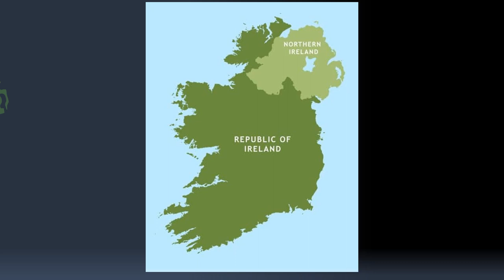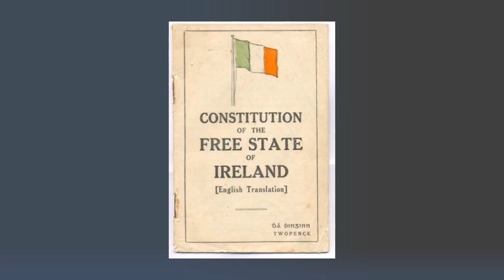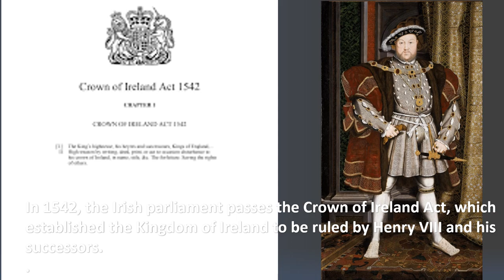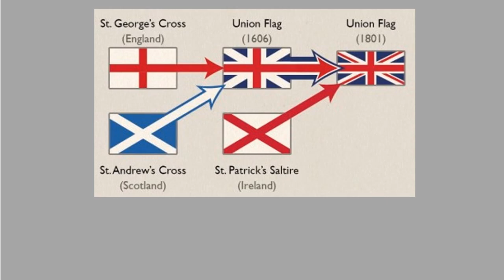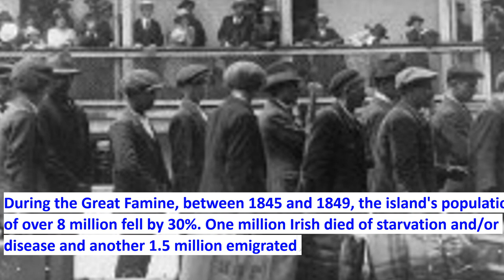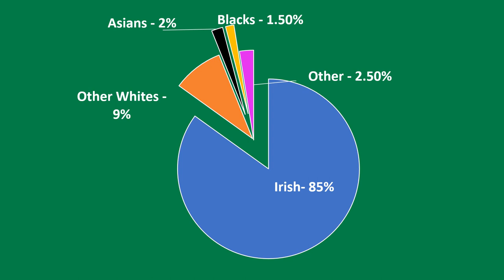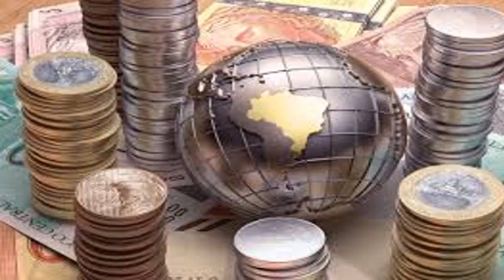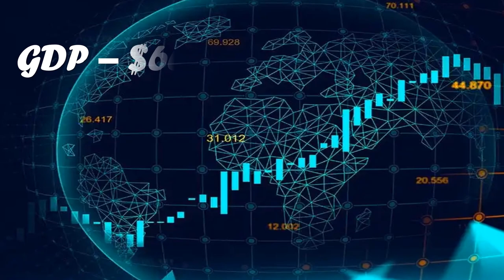THE REPUBLIC OF IRELAND- Overview of Geography, History, Demography and Economy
Ireland is famous for its gorgeous, diverse landscapes. It’s known as the Emerald Isle for good reason. The beauty of this county is beyond the lush, sumptuous shades of green, it is full of rolling hills, dramatic clifftops and mountains.